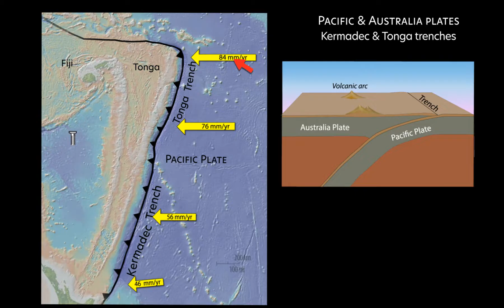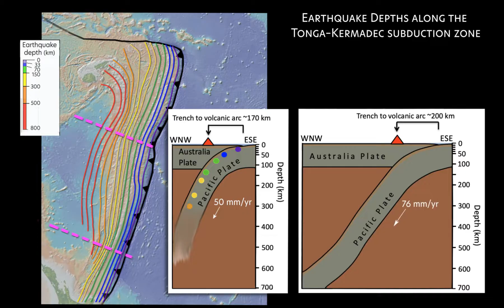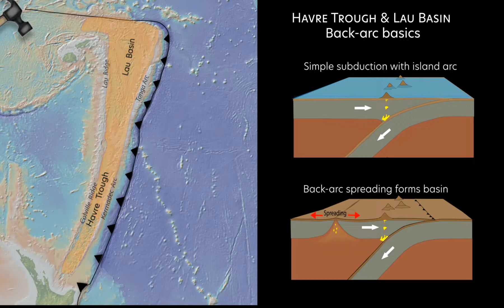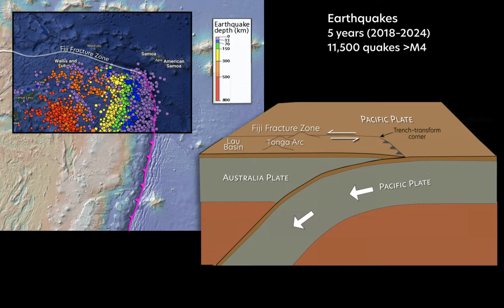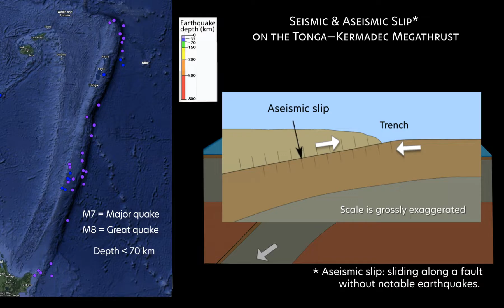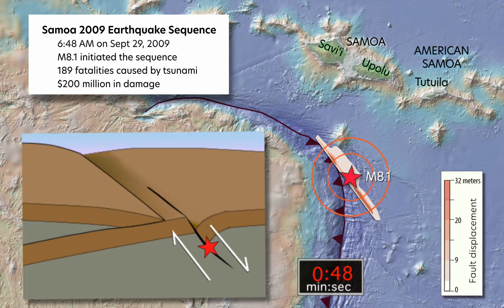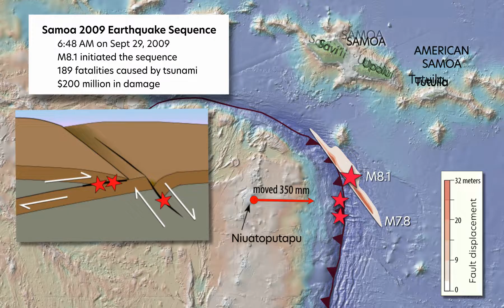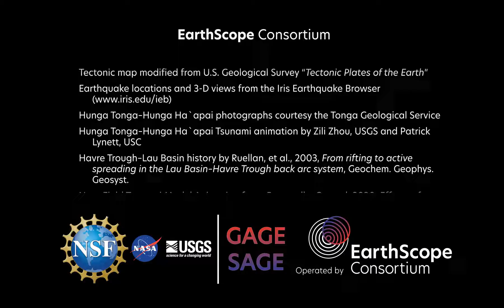Tectonics, Earthquakes, & Volcanoes of the Tonga-Kermadec Subduction Zone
North of New Zealand, the Tonga-Kermadec Trench, as well as the Tonga and the Kermadec Islands, result from convergence between the Pacific and Australia plates. This subduction zone lies along the southwestern part of the circum-Pacific “Ring of Fire”. The region has surprisingly complex tectonics that generates volcanoes, including the explosive eruption of Hunga Tonga-Hunga Ha’apai in 2022, and a variety of earthquakes ranging from deep subduction quakes to shallow great earthquakes that produce tsunamis.

for more educational resources.